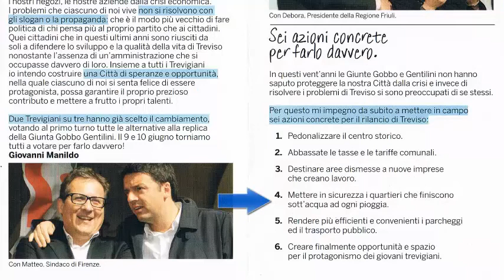Sottopassaggio ferroviario via Sarpi _ 02-08-2015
Ebbene sì, è capitato per l'ennesima volta: il sottopassaggio
ferroviario di via Sarpi, che collega i quartieri di San Zeno e Sant'Angelo nel comune di Treviso, ha subito l'ennesimo allagamento.
E' bastata una pioggia, nemmeno tanto intensa, per causarne la chiusura temporanea.
Ma perché basta così poco per allagare questo sottopassaggio, noto ormai alla cronaca per la quantità di allagamenti in pochi anni?
Olimpio Zanchetta, del Movimento 5 Stelle di Treviso, ha cercato qualche informazione e ha scoperto che lo sfortunato sottopassaggio ferroviario fu costruito nel bel mezzo di una falda idrica. Per cui, quando piove un po' di più del solito, la falda si gonfia e finisce per premere sulle pareti cementizie a tal punto da far fuoriuscire acqua in quantità attraverso le feritoie dei giunti.
«Beh, ma tanto c'è la pompa idrovora che svuota», direbbe l'uomo della strada.
Sì, peccato che la quantità d'acqua riversata nello “scafo” dell'opera in questione sia tale da costringere la pompa a funzionare senza sosta fino a bloccarsi, paradossalmente, per surriscaldamento.
«Sì, ma ci sarà la pompa di riserva», ribadirebbe l'uomo della strada.
Certo, solo che la pompa di riserva ha una portata minore e non riesce a far fronte al flusso dell'acqua in entrata.
E così il sottopassaggio si allaga.
A questo punto, l'utente si chiederebbe di sicuro se prima di realizzare quest'opera fosse stata fatta una perizia idrogeologica.
La risposta è: sì. Solo che si è deciso di costruire comunque il sottopassaggio, e soprattutto nel bel mezzo di una falda idrica.
Il mondo sembra pullulare di gente che ama il rischio, specialmente se a pagarne le conseguenze non è chi rischia, bensì la cittadinanza.
Ma torniamo a oggi. Sì, perché ad oggi sono già trascorsi più di due anni da quando l’attuale Sindaco di Treviso promise in campagna elettorale di «mettere in sicurezza i quartieri che finiscono sott'acqua ad ogni pioggia» (punto 4 delle “Sei azioni concrete per il rilancio di Treviso”).
Ci chiediamo dunque, Egregio Sindaco, se abbia ancora intenzione di mantenere questa sua promessa o se ci dobbiamo rassegnare a cambiare strada ogni qualvolta piova giusto un pochino più del solito.

Sicuri di un Suo cortese riscontro,
Le porgiamo i più cordiali saluti.

Movimento 5 Stelle Treviso